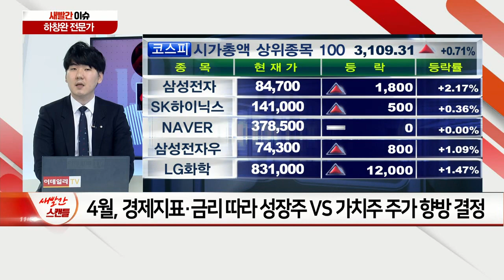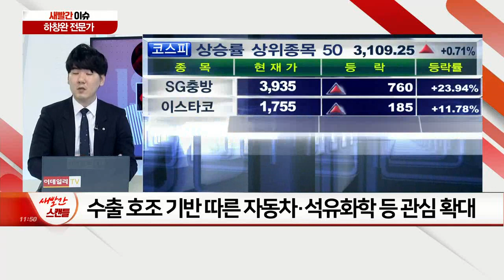4월 주도주, 중소형·경기민감株에서 어디로 이동할까?_새빨간 이슈 (2020402)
Q. 4월 주도주, 중소형·경기민감株에서 어디로 이동할까?